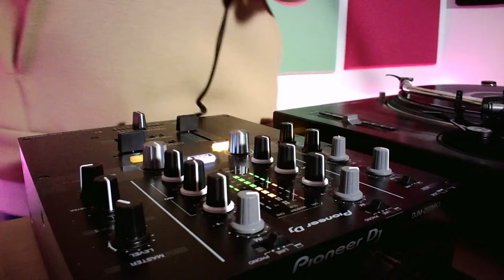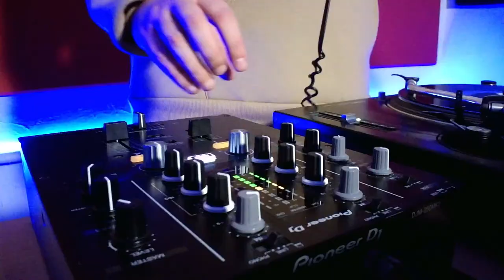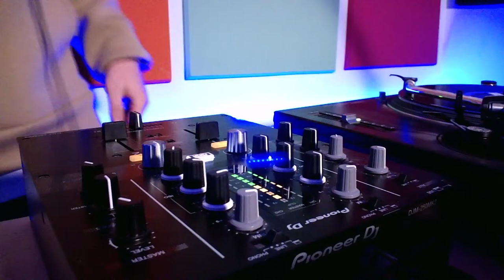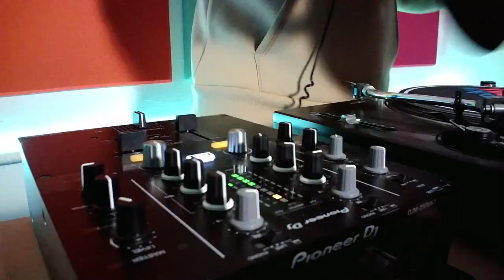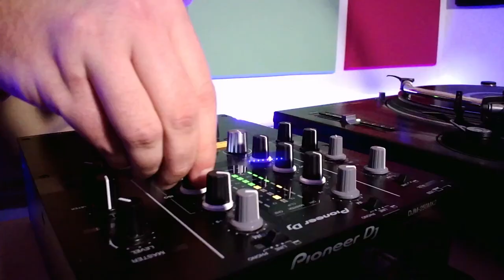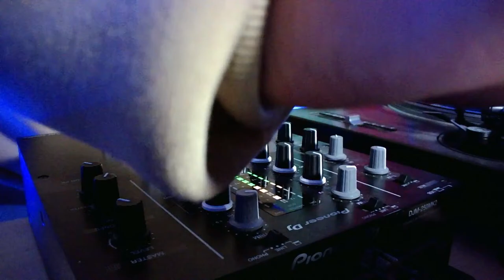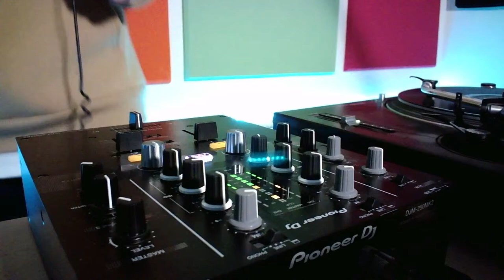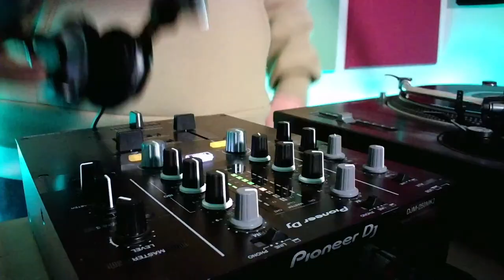HOUSE Music Saturday Night Live from My DJ Studio in St Petersburg, Russia (18/12/2021) 2/2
House Music Saturday Night Live Stream where I will spinnin' the best house music tracks painstakingly selected from thousands since 1998 - house, vocal house, disco house, jazzy house, jackin' house, filtered house, nu disco, soulful house.

Contribute the purchases of the new music tracks to play and new upgrades in the studio at